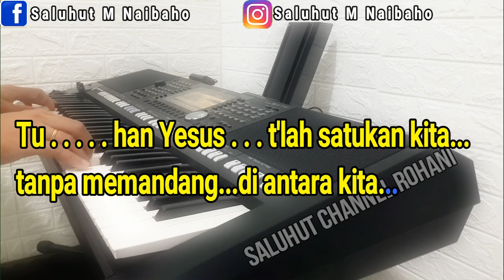HARI INI KURASA BAHAGIA [KARAOKE ROHANI] NADA WANITA CIS=DO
HARI INI KURASA BAHAGIA Lirik:

Hari ini
kurasa bahagia
berkumpul bersama
saudara seiman

Tuhan Yesus t'lah
satukan kita
tanpa memandang
di antara kita

Bergandengan
tangan dalam kasih
dalam satu hati
berjalan dalam
terang kasih Tuhan

Kau sahabatku
kau saudaraku
tiada yang dapat
memisahkan kita
(2X)